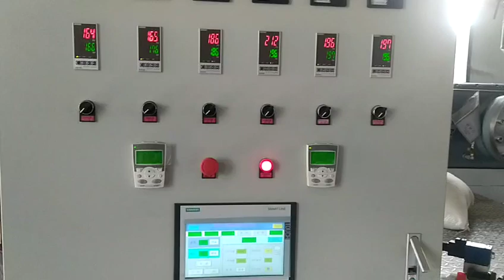plastic square net extruder machine reciprocating die head machine from China